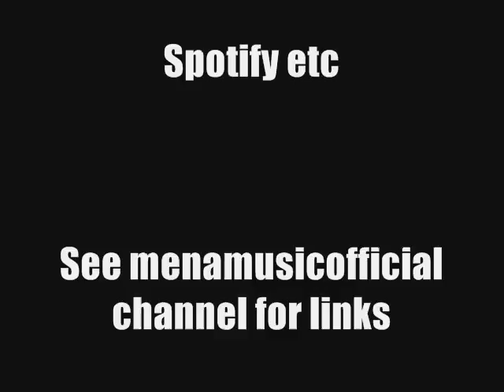Fonzerelli Moonlight Party Private Tech mix SNEAK PREVIEW mena